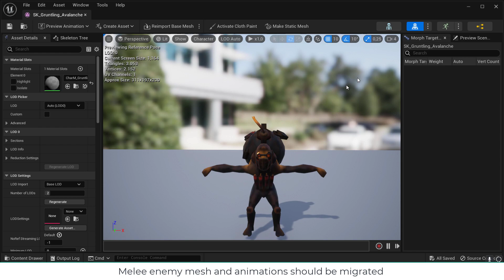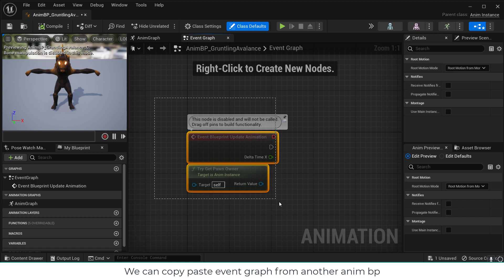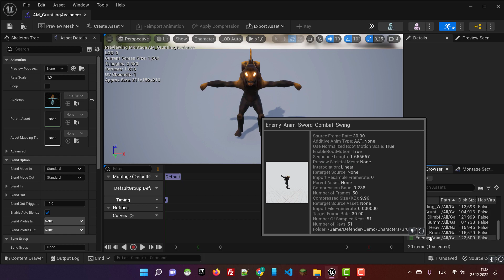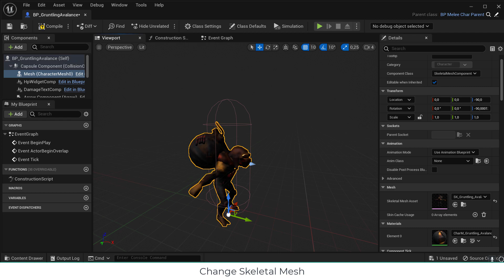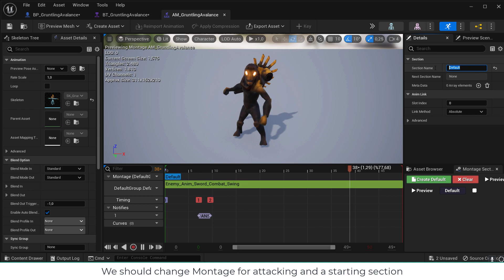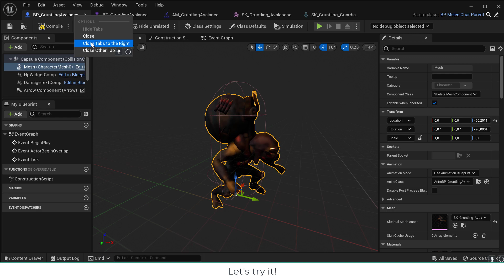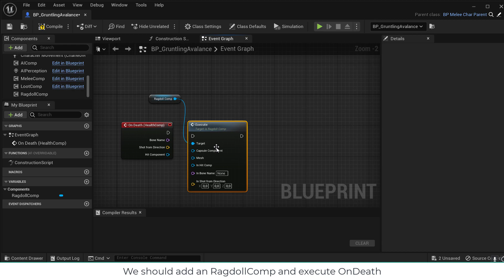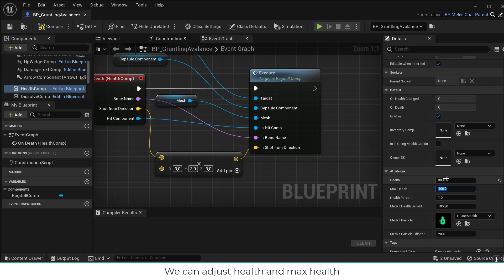Defender: How to add a new melee enemy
Marketplace link